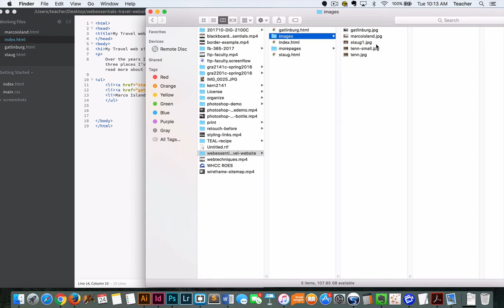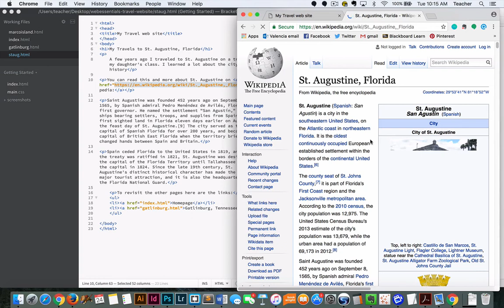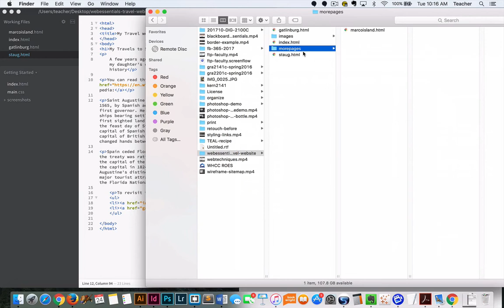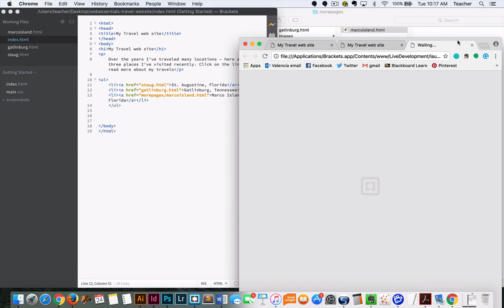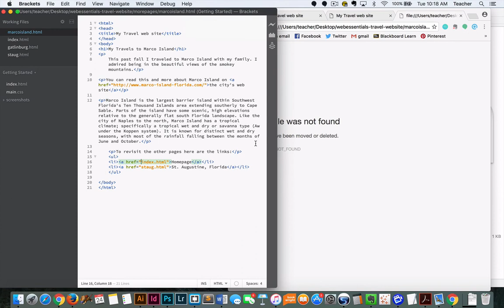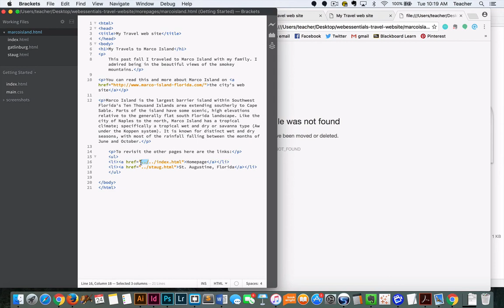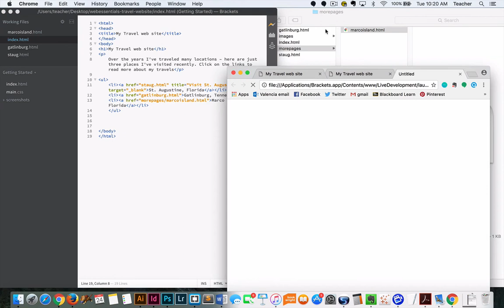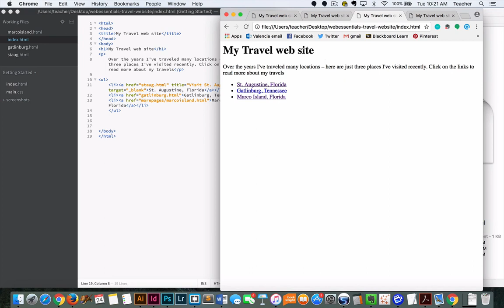web essentials: basic linking concepts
This video overviews basic file naming, organization and linking concepts using html.